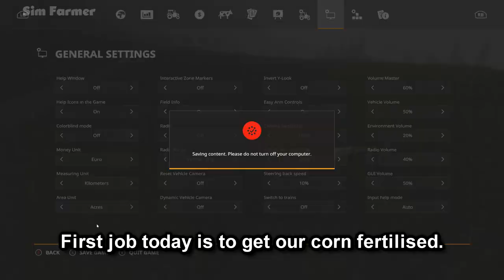FS19 Timelapse Felsbrunn #34 Filling The Clamp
FS19 Timelapse Felsbrunn series continues as we build a silage clamp and buy a loading wagon. We mow and rake our grass field and then use our new loading wagon to put the grass into the new silo bunker so we can ferment it into silage to use to feed our cows.